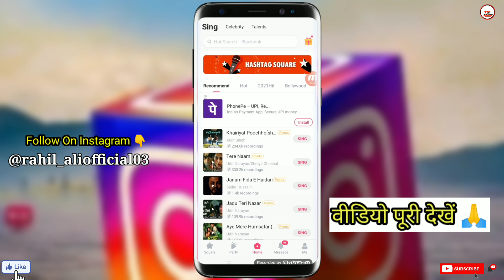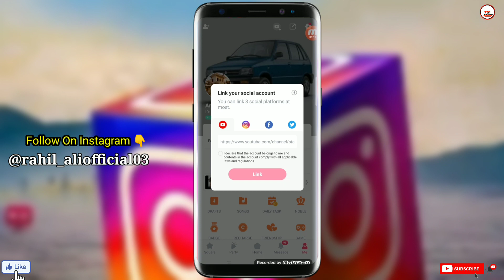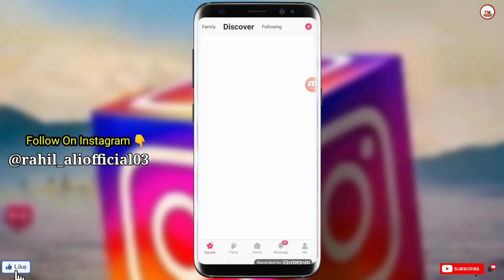Starmaker New Super Grow Up Update 2021 | Link Your Another Account For Grow-Up As a SM Singer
Starmaker New Super Grow Up Update 2021 | Link Your Another Account For Growing As Singer |

Rahil Aly